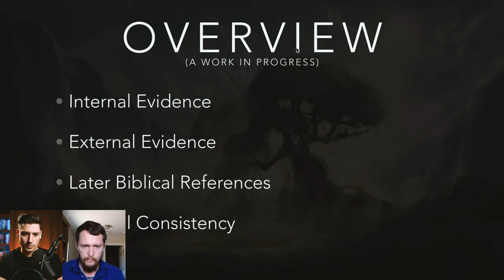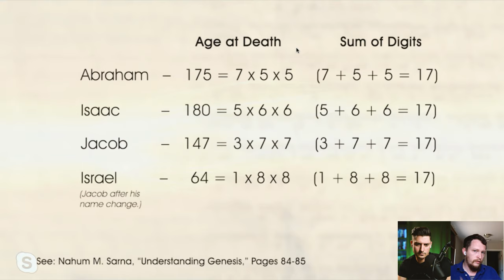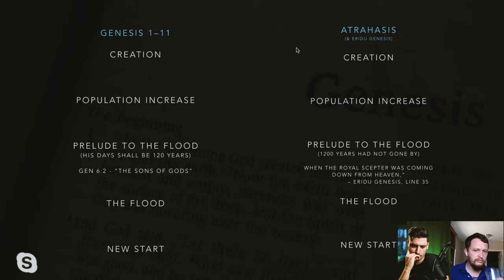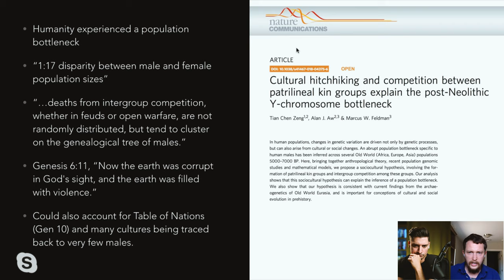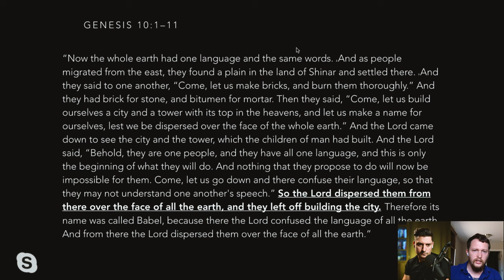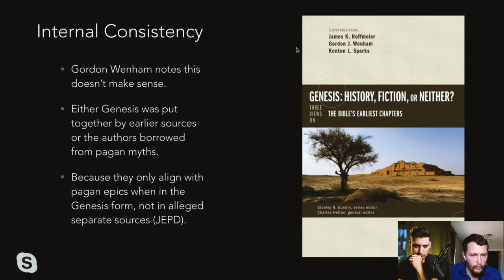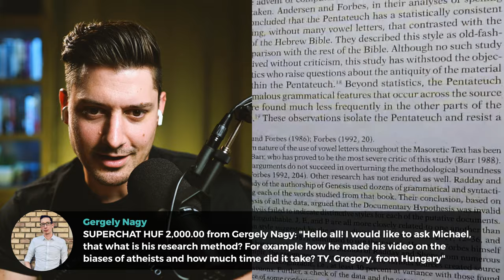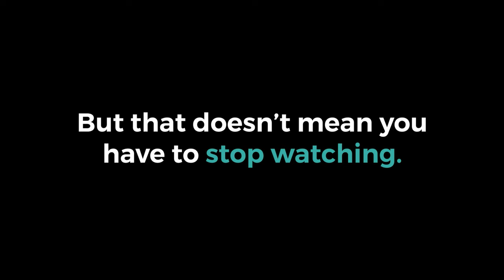Evidence that Genesis is History and Not Myth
In this livestream, Michael Jones (from @InspiringPhilosophy) provides an array of evidence for the historical accuracy of Genesis. This evidence will BLOW YOUR MIND.

GIVING

LINKS

SOCIAL

MY GEAR